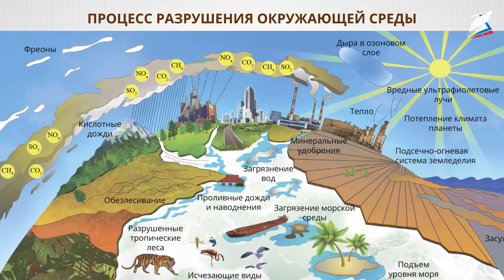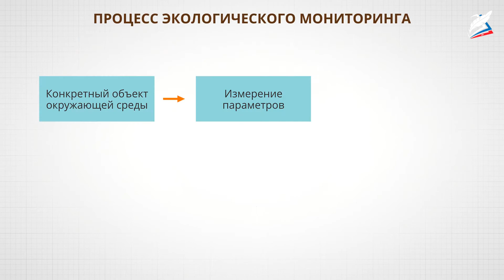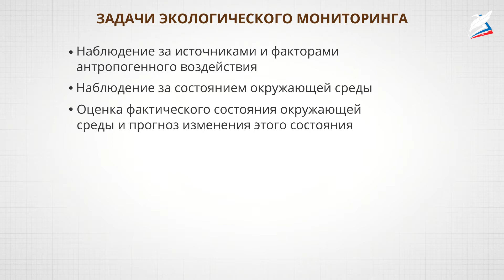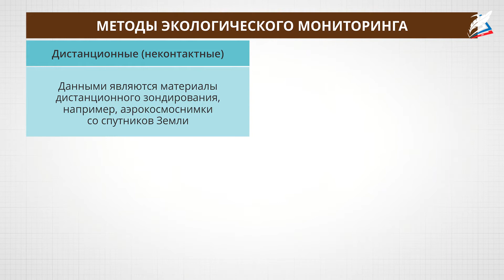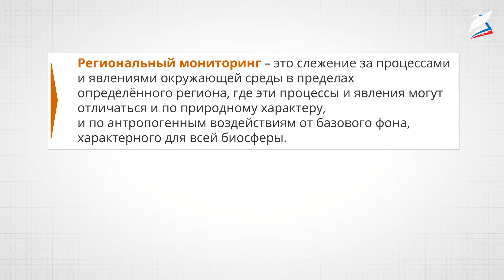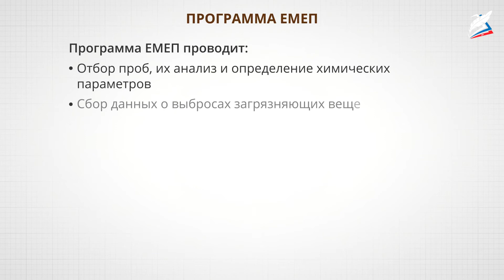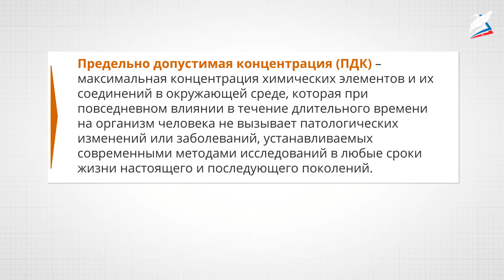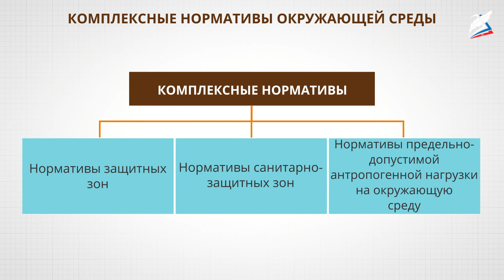Экологический мониторинг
- Урок 16. Экологический мониторинг
Автор: Биканова Наталья Викторовна

мы узнаем:
- что такое экологический мониторинг;
- какова цель и задачи экологического мониторинга;
- виды и методы экологического мониторинга;
- что такое качество окружающей среды и как его оценить;
мы научимся:
- оценивать уровень экологической проблемы, масштаб её последствий для биосферных процессов;
- характеризовать взаимосвязь биосферных процессов, находить проявления глобальных экологических проблем на территории России;
мы сможем:
– описывать и приводить примеры глобальных и региональных экологических проблем.